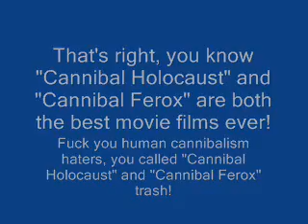Cooking Human Cannibals Really Are A Whole Lot Better Than Nintendo.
That's right, don't be like the human cannibalism haters or else that really will get all being dead and cremated all because you just say something bad to both the "Cannibal Holocaust" and "Cannibal Ferox" movie films. Just don't you ever be like the human cannibalism haters, you're supposed to be like the human cannibalism fans only so deal with it!